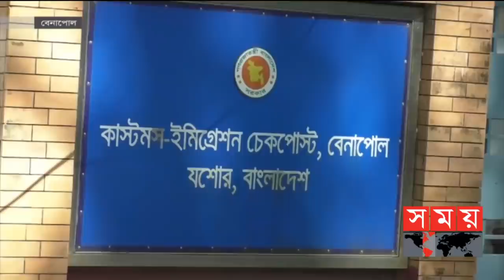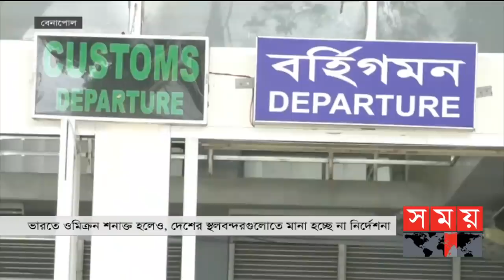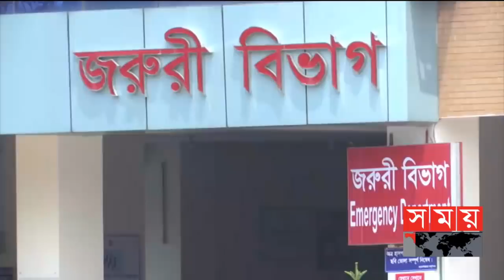সময় সংবাদ | বিকাল ৫টা | ০৪ ডিসেম্বর ২০২১ | Somoy TV Bulletin 5pm | Latest Bangladeshi News